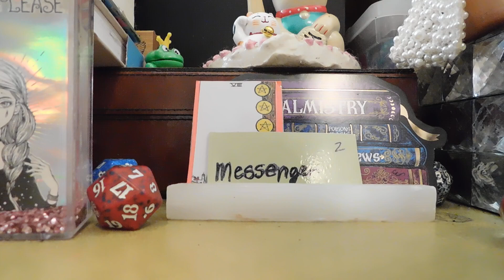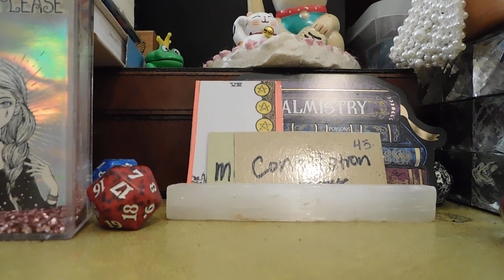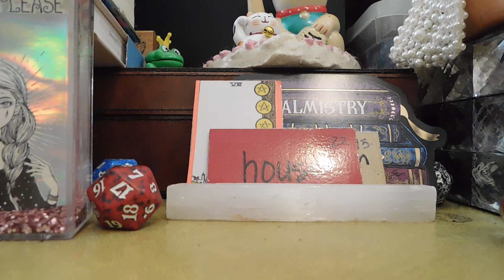Corpse bride tarot reading